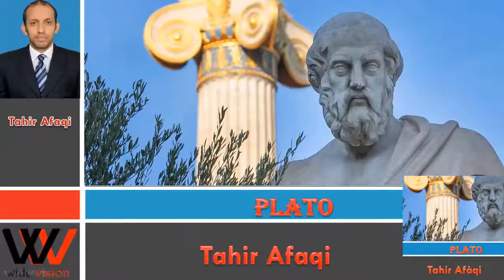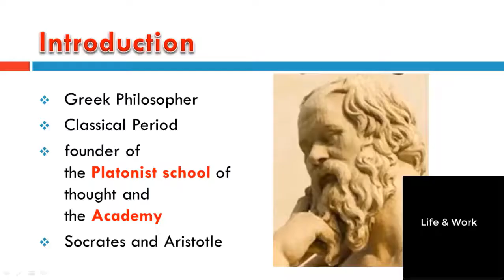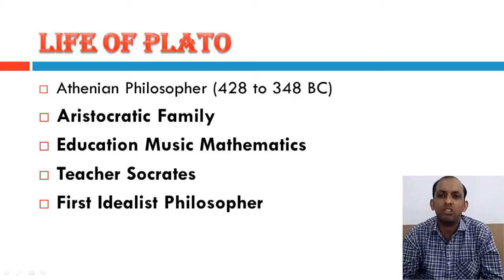Plato Life and Work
Plato was an Athenian philosopher during the Classical period in Ancient Greece. He was the founder of the Platonist school of thought. He was the student of Socrates, teacher of Aristotle, and founder of “the Academy”, best known as the author of philosophical works of unparalleled influence. Plato wrote many philosophical texts—at least 25. He dedicated his life to learning and teaching and is hailed as one of the founders of Western philosophy.
This video is providing whole material regarding Plato's Life, Work, Ideas and Influence.
This is video is contain very authentic history of greek philosophers Socrates, Plato and Aristotle in Urdu/Hindi .Aristotle was the teacher  skander e Azam and pluple of plato who is known as aflaton. Arsto was born in Stagira, 384 BC in yoynana.
Greek Political Thoughts , Socrates  Plato Aristotle
Socrates in Urdu  Plato in Urdu  Aristotle in Urdu
Socrates in Hindi  Plato in hindi  Aristotle in Hindi